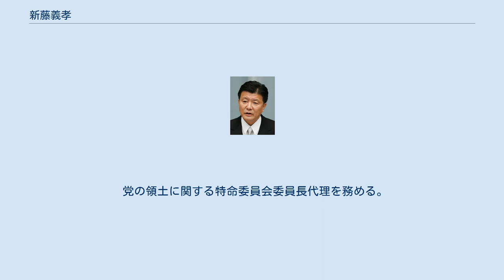新藤義孝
新藤 義孝（しんどう よしたか、1958年（昭和33年）1月20日 - ）とは、日本の政治家。
自由民主党所属の衆議院議員（7期）、自民党前埼玉県連会長。
総務大臣（第17代）、内閣府特命担当大臣（地方分権改革、国家戦略特別区域〈第2次安倍内閣〉）等を歴任した。
 埼玉県川口市出身。
川口市立前川小学校、浦和市立岸中学校、明治大学付属中野高等学校を経て、1980年明治大学文学部日本文学科を卒業。
川口市役所に勤務した後、1991年（平成3年）の川口市議会議員選挙で当選。
 1996年（平成8年）、38歳で第41回衆議院議員総選挙に埼玉2区から自由民主党公認で出馬。
新進党現職の石田勝之に敗れるも、比例北関東ブロックで復活し初当選。
当選後は当時の橋本龍太郎首相の出身派閥である平成研究会に入会。
2000年（平成12年）の第42回衆議院議員総選挙では、新進党解党後改革クラブ幹事長を務めていた石田も与党の一員だったが一本化に失敗し、新藤、石田が共に同一選挙区から出馬。
新藤は保守党、石田は公明党から推薦を得た。
結果は新藤が埼玉2区で当選。
 2001年（平成13年）に総務大臣政務官（行政評価の担当）、2002年（平成14年）に外務大臣政務官にそれぞれ就任した。
例外的に夫婦の別姓を実現させる会の活動も行った。
2003年（平成15年）の第43回衆議院議員総選挙では、改革クラブ解党後に民主党へ移っていた石田に敗れ、比例復活もならず落選した。
2005年（平成17年）の第44回衆議院議員総選挙では、逆に石田に比例復活を許さず当選し、2年ぶりに国政へ復帰した。
安倍改造内閣、福田康夫内閣で経済産業副大臣を務めた。
 2009年（平成21年）8月30日の第45回衆議院議員総選挙には埼玉2区から出馬し、石田に再度敗北を喫するも、比例北関東ブロックで復活し、4選。
総選挙大敗により、山口泰明が埼玉県連会長を引責辞任したため、後任の県連会長に就任した。
 ネットメディア局長在任中、ネットボランティア組織自民党ネットサポーターズクラブ（J-NSC）を立ち上げた。
同局長退任後は後任の平井卓也にJ-NSC代表の座を譲り、自身は事務局長に就任した。
 2010年（平成22年）9月、自由民主党政務調査会「領土に関する特命委員会」委員長代理に就任。
2011年（平成23年）9月には、衆議院決算行政監視委員会委員長に就任。
2012年（平成24年）10月22日、自由民主党シャドウ・キャビネット経済産業大臣に就任（党経済産業部会長兼任）。
 2012年（平成24年）12月16日の第46回衆議院議員総選挙では埼玉2区で石田を含む他候補に比例復活を許さず勝利し5選。
同年12月26日成立の第2次安倍内閣で総務大臣、内閣府特命担当大臣（地方分権改革）、地域活性化担当大臣、道州制担当大臣、郵政民営化を担当する大臣として初入閣。
2013年（平成25年）12月13日には、内閣府特命担当大臣（国家戦略特別区域）に任命された。
2014年9月3日、退任。
同年12月14日の第47回衆議院議員総選挙で6選。
 2014年9月、自民党地方創生実行統合本部筆頭本部長代理・自民党G空間情報活用推進特別委員長に就任。
 2014年10月、衆議院地方創生に関する特別委員会筆頭理事に就任。
 2015年10月、自民党政調会長代理就任。
 2016年9月、衆議院外務委員会筆頭理事に就任。
 2016年9月、自民党領土に関する特命委員会委員長・経済構造改革に関する特命委員会委員長就任。
 2017年10月22日の第48回衆議院議員総選挙で7選。
 2018年11月29日、第197回国会第1回憲法審査会にて自民党筆頭理事選任。
 2019年9月16日埼玉県連会長を退任した。
自民党埼玉県連臨時大会終了後の記者団の取材に対して「就任から10年たち、かねて後進に道を譲りたいと思っていた」と知事選敗北の引責退任を否定していたが、県連内では2度の知事選敗北に対して責任を問う声が強まっていた。
 党の領土に関する特命委員会委員長代理を務める。